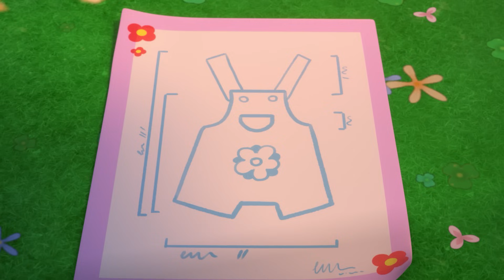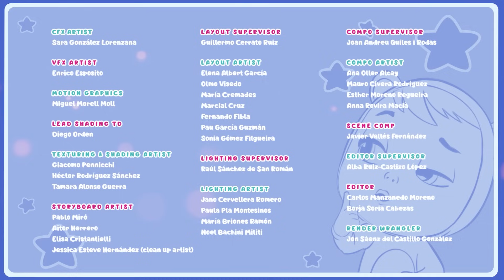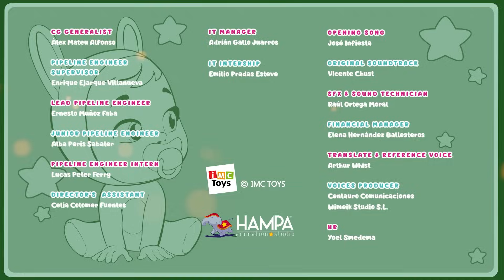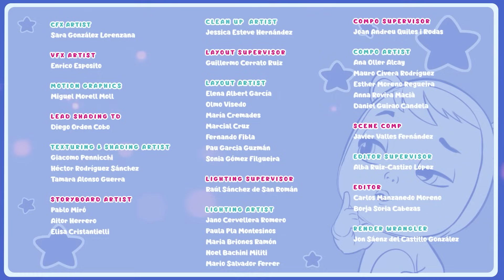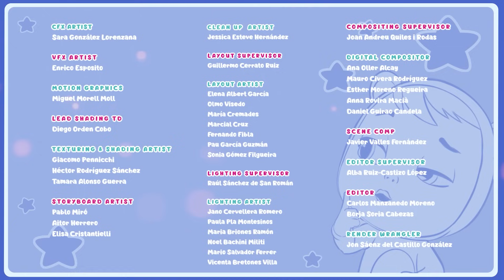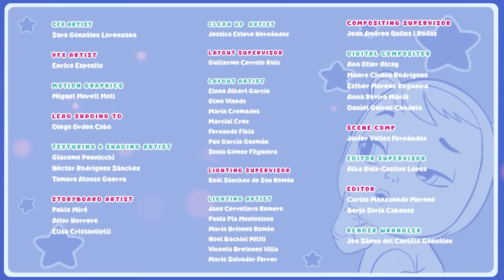💗💗 ENJOYING TIME TOGETHER 💗💗 CRY BABIES 💧 MAGIC TEARS 💕 Long Video 🌈 CARTOONS for KIDS in ENGLISH